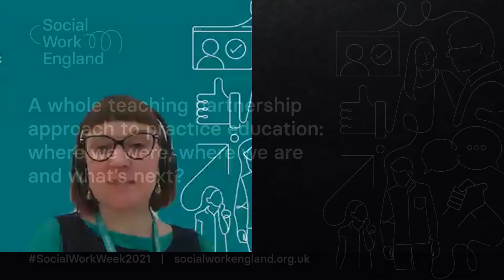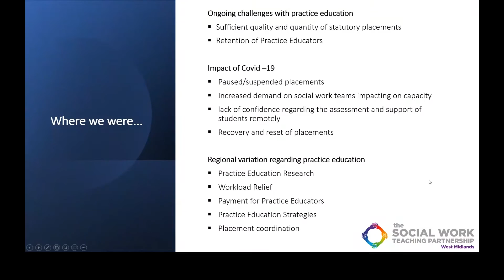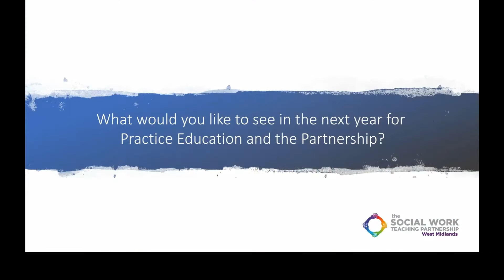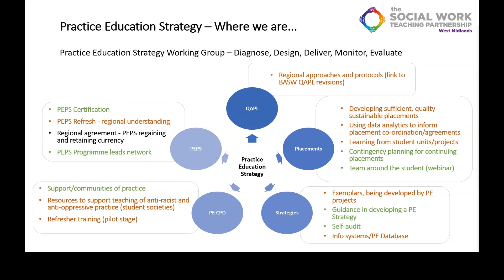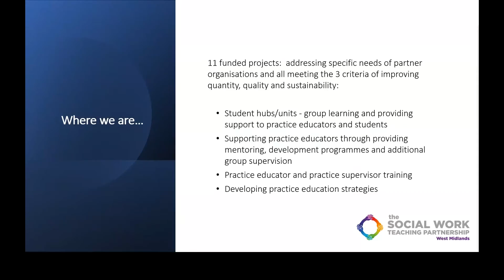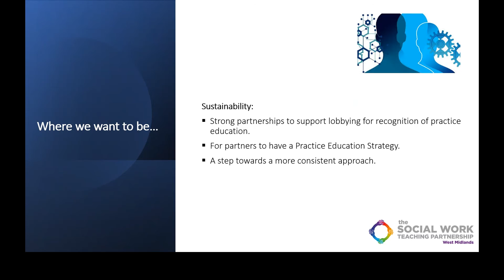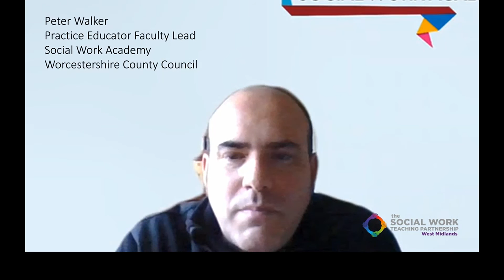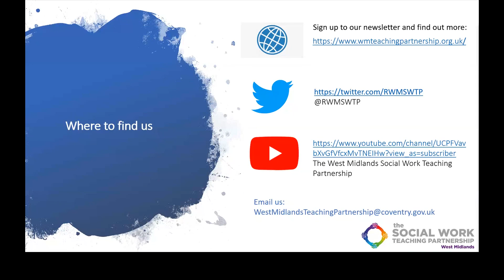A whole teaching partnership approach to practice education | Social Work Week 2021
Find out how the West Midlands Social Work Teaching Partnership developed its practice education strategy, the challenges it faced and how it overcame them.

Employers, higher education partners, practice educators and students will give their perspectives on the strategy’s impact and the programme team will share resources, learning programmes, webinars and frameworks.

The session will cover placement coordination and contingencies to support continuation of effective learning during the pandemic; valuing, supporting and developing practice educators with the Practice Educator Professional Standards (PEPS) for social work refresh; and supporting employers to develop their own sustainable practice education strategies.

Due to the nature and complexity of social work – content of some of the sessions may provide triggers for some people. Please be mindful of this and take whatever steps you need to look after yourself.

Any views, information or opinions expressed by third parties during Social Work Week are the speakers’ own and do not necessarily reflect the views of Social Work England or its employees.